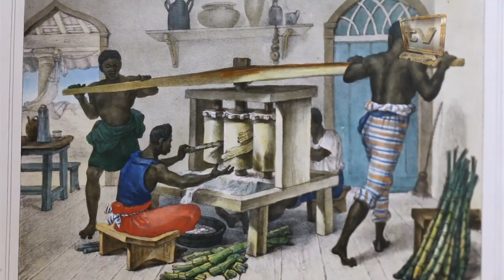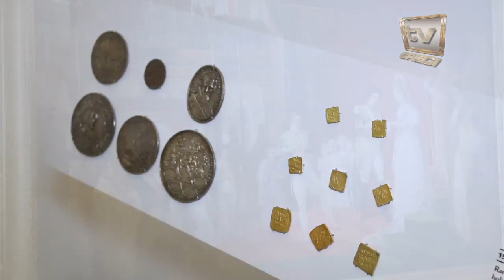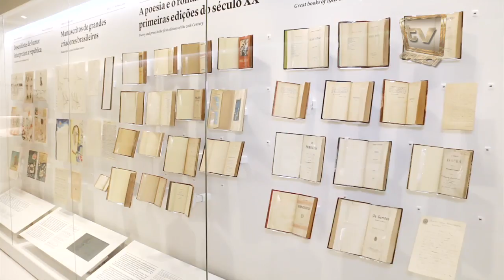CI 422 - Espaço Olavo Setubal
Matéria de 22 de maio de 2015

-Exposição Brasiliana conta 500 anos da nossa história dentro do Espaço Olavo Setubal, no Itaú Cultural